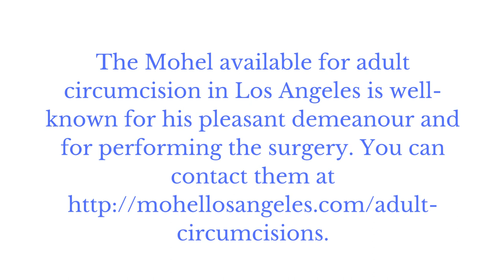Adult Circumcision in Los Angeles - Mohel Los Angeles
The Mohel available for adult circumcision in Los Angeles is well-known for his pleasant demeanour and for performing the surgery.